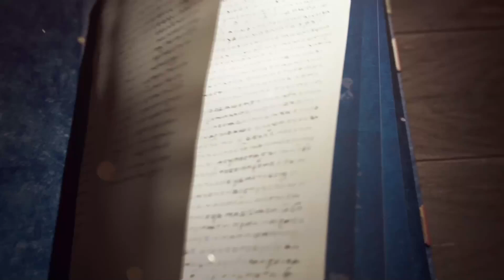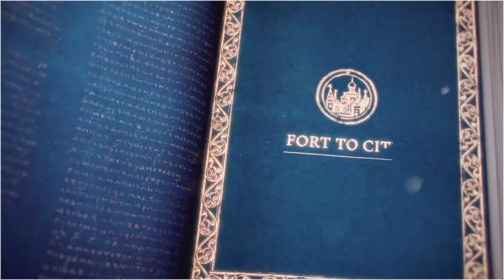AGE OF EMPIRES IV | The rise of Moscow- PART 1 - | Rebuilding Moscow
Choose Your Path to Greatness with Historical Figures – Live the adventures of Joan of Arc in her quest to defeat the English, or command mighty Mongol troops as Genghis Khan in his conquest across Asia. The choice is yours – and every decision you make will determine the outcome of history.

Customize Your Game with Mods – Available in Early 2022, play how you want with user generated content tools for custom games.

Challenge the World – Jump online to compete, cooperate or spectate with up to 7 of your friends in PVP and PVE multiplayer modes.

An Age for All Players – Age of Empires IV is an inviting experience for new players with a tutorial system that teaches the essence of real-time strategy and a Campaign Story Mode designed for first time players to help achieve easy setup and success, yet is challenging enough for veteran players with new game mechanics, evolved strategies, and combat techniques.